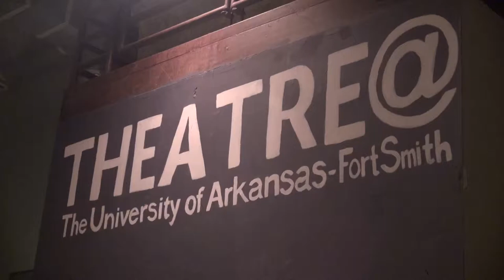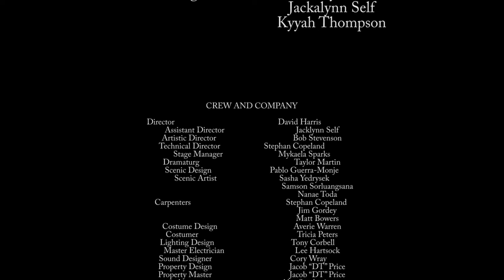What is Lysistrata?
Student Documentary on the Play Lysistrata, done by The University of Arkansas - Fort Smith.